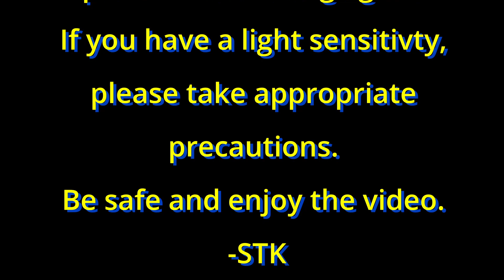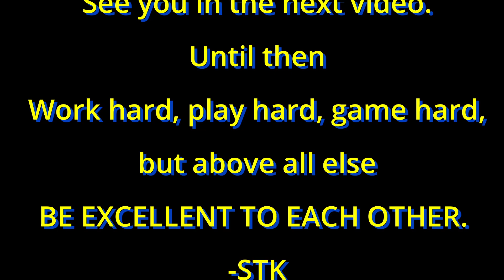Alien Vs Predator | Arcade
Feast your eyes on Alien Vs Predator the Arcade game From Capcom.

Welcome to The Tea Pitcher!  I make videos about a wide variety of gaming topics. I play mostly retro games or anything before the Launch of the Xbox One.

There is one statement that I live my life by: Be Excellent To Each Other
SOCIALS:

It is NEVER required, but if you would like to donate/tip, you can do so